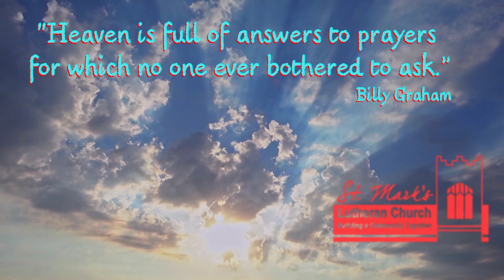Ponder this . . .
Thought for the day from St. Mark's Lutheran Church